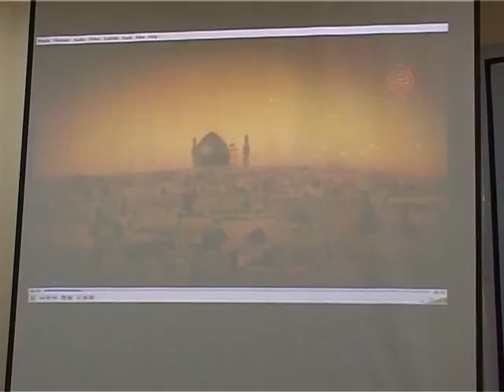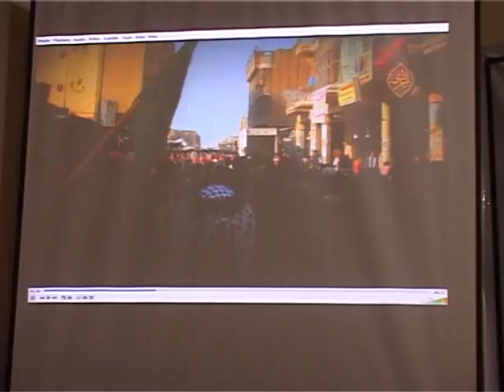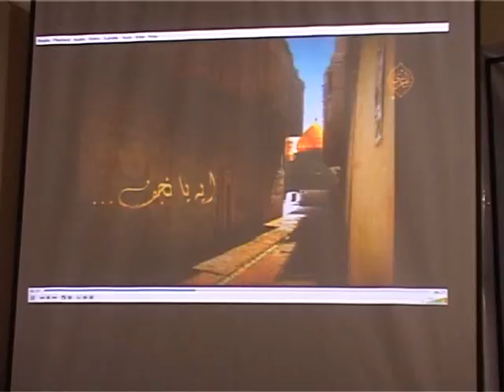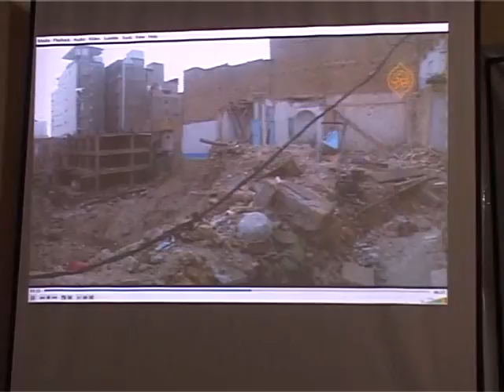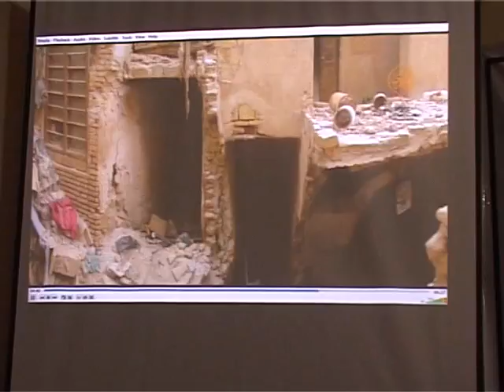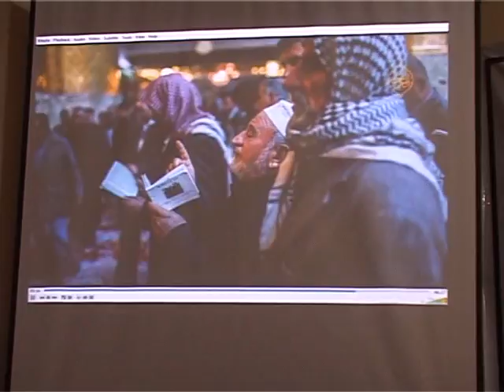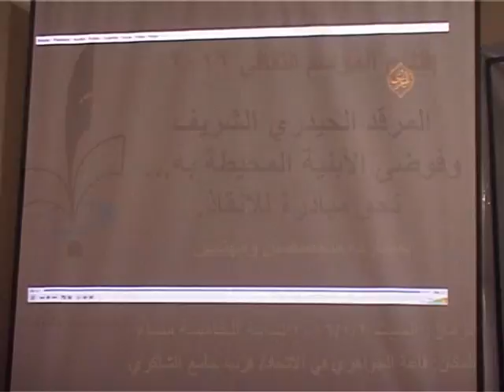جلسة إفتتاح الموسم الثقافي لعام 2016 الجزء الثاني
جلسة إفتتاح الموسم الثقافي لعام 2016 المرقد الحيدري الشريف وفوضى الأبنية المحيطة بة نحو مبادرة للإنق